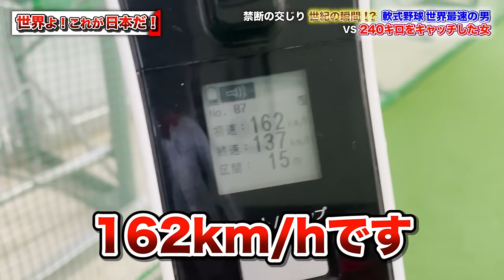【世界記録】軟式野球世界最速162キロの男とキャッチするギャル【衝撃の結末】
The bombshell pitcher in Japan who went over 100 mph and theTokyo gal who caught 149 miles is too awesome!

※English is the bottle
大変お待たせしました！禁断の交わり！？
軟式野球162キロ！世界最速の男vs人類初240キロをキャッチした女！まさに矛と盾！矛盾の戦い！世界よ！これが日本だ！

🔥撮影協力　内田さん🔥
【NEOLAB・内田さんのTwitter】

内田さん主宰プロ野球選手も参加する
野球オンラインサロン「NEOREBASE」

🔥野球YouTuber向編🔥
【危険】めいちゅんが捕れない軟式世界最速155キロ右腕の火の玉ストレートを見逃すな。【ビタドメ】

【魔球】軟式145キロの無回転ボールをギャルに投げ込む怪物投手！ムコウズ打線がドン引きする圧巻の投球…打てる人いますか？

English

Thank you very much for your patience! Forbidden mating!
Rubber balls162km/h! The world's fastest man vs. the woman who caught the first 240 km/h of humanity!
It's a battle of contradictions! The world! This is Japan!
Chainese

非常感谢您的耐心等待！禁止交配！
橡皮球162km/h！世界上最快的男人VS抓到人类第一个240km/h的女人！
矛盾之战！世界！这就是日本！

非常感謝您的耐心等待！禁止交配！
橡皮球162km/h！世界上最快的男人VS抓到人類第一個240km/h的女人！
矛盾之戰！世界！這就是日本！
Korea

기다려 주셔서 감사합니다! 짝짓기 금지!
고무공162km/h! 세계에서 가장 빠른 남자 vs. 인류 최초의 240km/h를 잡은 여자!
모순의 전쟁이다! 세계! 일본이다!
Thailand

ขอบคุณมากสำหรับความอดทนของคุณ! ห้ามผสมพันธุ์!
ลูกยาง162km/h! ผู้ชายที่เร็วที่สุดในโลกกับผู้หญิงที่จับมนุษย์ได้ 240 กม./ชม. แรก!
มันคือการต่อสู้ของความขัดแย้ง! โลก! นี่คือญี่ปุ่น!
Indonesia

Terima kasih banyak atas kesabaran Anda! Perkawinan terlarang!
Bola karet162km/jam! Pria tercepat di dunia vs. wanita yang menangkap 240 km/jam pertama umat manusia!
Ini adalah pertempuran kontradiksi! Dunia! Ini adalah Jepang!
हिंदी, हिन्दी

आपके धैर्य के लिए बहुत-बहुत धन्यवाद! निषिद्ध संभोग!
रबर की गेंदें 162km/h! दुनिया का सबसे तेज पुरुष बनाम महिला जिसने इंसानियत की पहली 240 किमी/घंटा पकड़ी!
यह अंतर्विरोधों की लड़ाई है! दुनिया! यह जापान है!
Russian

Большое спасибо за ваше терпение! Запрещенное спаривание!
Резиновые мячи162 км/ч! Самый быстрый в мире мужчина против женщины, которая поймала первые 240 км/ч человечества!
Это битва противоречий! Мир! Это Япония!
Spanish, Espanol

¡Muchas gracias por su paciencia! ¡Acoplamiento prohibido!
¡Pelotas de goma162km/h! ¡El hombre más rápido del mundo contra la mujer que atrapó los primeros 240 km/h de la humanidad!
¡Es una batalla de contradicciones! ¡El mundo! ¡Esto es Japón!

Muito obrigado por sua paciência! Proibido o acasalamento!
Bolas de borracha162km/h! O homem mais rápido do mundo contra a mulher que pegou os primeiros 240 km/h da humanidade!
É uma batalha de contradições! O mundo! Isto é o Japão!

Muito obrigado pela vossa paciência! Proibido o acasalamento!
Bolas de borracha162km/h! O homem mais rápido do mundo contra a mulher que apanhou os primeiros 240 km/h da humanidade!
French

Merci beaucoup pour votre patience ! L'accouplement interdit !
Balles en caoutchouc162km/h ! L'homme le plus rapide du monde contre la femme qui a capturé les premiers 240 km/h de l'humanité !
C'est une bataille de contradictions ! Le monde ! C'est le Japon !
German

Vielen Dank für Ihre Geduld! Verbotene Paarung!
Gummibälle162km/h! Der schnellste Mann der Welt gegen die Frau, die die ersten 240 km/h der Menschheit eingefangen hat!
Ein Kampf der Widersprüche! Die Welt! Das ist Japan!
Arabic

شكرا جزيلا على صبرك! التزاوج ممنوع!
الكرات المطاطية بسرعة 162 كم / ساعة أسرع رجل في العالم مقابل المرأة التي حصدت أول 240 كم / ساعة للبشرية!
انها معركة التناقضات .. العالم .. هذه اليابان .. !!
🔥めいちゅんのお仕事依頼はこちら🔥
🔥めいちゅん各SNSはこちら🔥

🔥めいちゅんプロデューサー🔥
Meicyun Produce Twitter